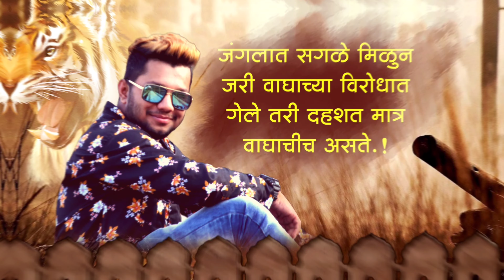Birthday Trance Video | Birthday Video Editing | Kinemaster Editing | © Mob.8669535656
नमस्कार मित्रांनो, आपल्या Youtube चॅनेल वर आपले स्वागत आहे. व्हिडिओ आवडल्यास नक्की 🅛🅘🅚🅔, 🅒🅞🅜🅜🅔🅝🅣 आणि 🅢🅗🅐🅡🅔 करा आणि 🅢🅤🅑🅢🅒🅡🅘🅑🅔 करायला विसरू नका. 🙏 👍 😊 धन्यवाद ..🙏

 जर तुम्हाला
व्हिडिओ बनवायचा असेल तर खालील क्रमांकावर Whatsapp ला मेसेज करा. 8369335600 🔸🔸🔸🔸🔸🔸🔸🔸

AKSHAY KENE.Editing